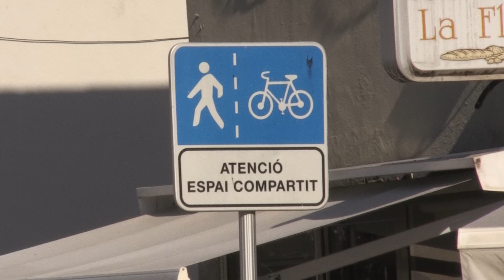Deltebre se suma a la Setmana Europea de la Mobilitat Sostenible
Impulsar la mobilitat saludable i conscienciar sobre el canvi climàtic. Amb aquest doble objectiu Deltebre s’estrena aquest any a la Setmana Europea de la Mobilitat Sostenible, una iniciativa que promou hàbits més segurs i saludables, com són els desplaçaments a peu, en bicicleta o el transport públic.

Una de les iniciatives que ha programat l’Ajuntament amb la col·laboració de diferents entitats és una caminada saludable, cada dia del 17 al 21 de setembre. Durant mitja hora, els participants caminaran per diferents espais del municipi amb la finalitat de fomentar la pràctica de l’esport i adquirir hàbits saludables. També destaca el Dia Mundial Sense Vehicles, el 22 de setembre. Durant unes hores els vehicles seran substituïts per activitats infantils al carrer.

Deltebre ha construït en els darrers anys 10 quilòmetres de carril bici i ha impulsat accions com la instal·lació de plaques fotovoltaiques en equipaments municipals o el canvi d’enllumenat a LED.